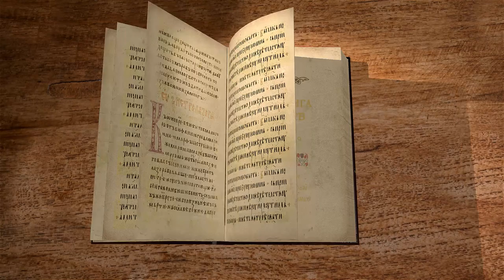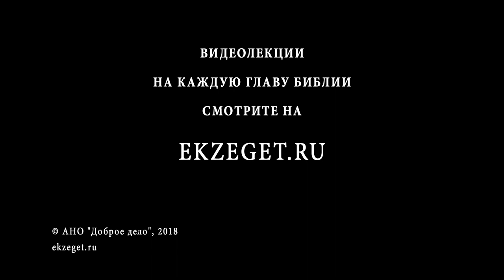1-я книга Царств. Глава 19. Протоиерей Олег Стеняев. Ветхий Завет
Начало открытого преследования Давида, Саулом. Бегство Давида в Раму, к пророку Самуилу.

В этой главе рассказывается, как Саул продолжает искать смерти Давиду, и как сам Давид спасает Саула уже второй раз.

И говорил Саул Ионафану, сыну своему, и всем слугам своим, чтобы умертвить Давида; но Ионафан, сын Саула, очень любил Давида. (1Цар. 19:1)

То есть Саул уже не стеснялся своей ненависти к Давиду, начинает призывать и других, то есть втягивает в круг своей ненависти всё большее и большее количество людей. Это особенность агрессивных людей. Они распространяют какие-то фейковые новости по поводу того или иного человека с одной целью, чтобы тьма неприязни сгущалась вокруг этого человека.

...но Ионафан, сын Саула, очень любил Давида. Мы уже с вами выяснили, что с началом дружбы с Давидом у Ионафана его духовные качества изменились, и на языке оригинала видно, что изменилось его имя.